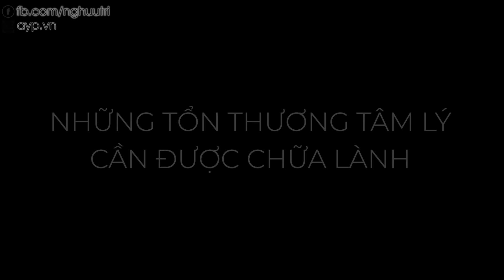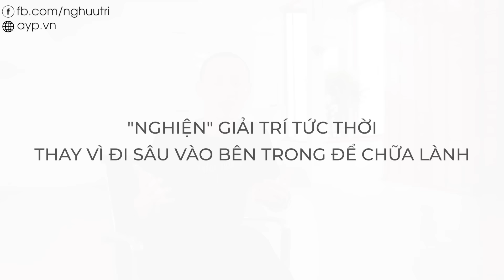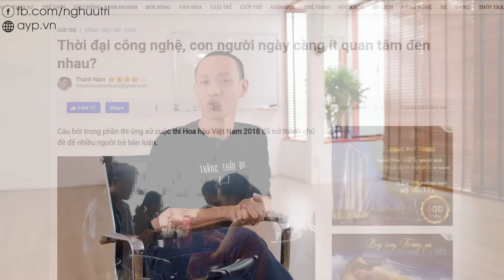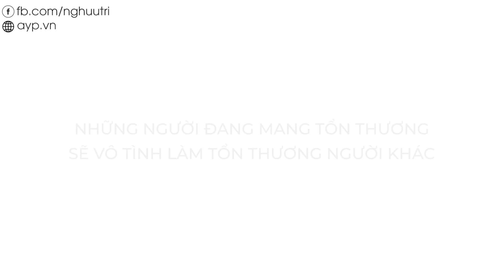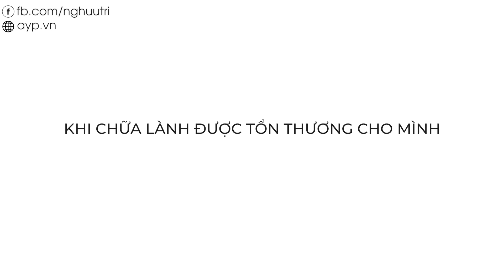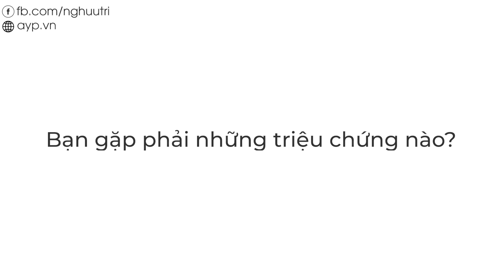7 DẤU HIỆU của người đang bị TỔN THƯƠNG ? | Nguyễn Hữu Trí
7 DẤU HIỆU của người đang bị TỔN THƯƠNG ? | Nguyễn Hữu Trí

Workshop Zoom "Quarter Life Crisis"  được nhắc trong video đã tạm ngừng giảng dạy.
Bạn có thể đăng kí buổi tư vấn 1 - 1, tư vấn viên sẽ giúp bạn nhìn vào sâu nội tâm, nhận diện và lắng nghe những suy nghĩ - cảm xúc chân thật của bản thân. Từ đó có được giải pháp thay đổi phù hợp với riêng bạn.

- Khoá học Chọn mua chứng chỉ quỹ dành cho người bận rộn

Bài giảng lần này, anh và ekip được truyền cảm hứng từ nội dung của kênh Psycho2Go và có điều chỉnh bổ sung với trải nghiệm của cá nhân anh,  các bạn có thể tham khảo thêm về chủ đề này ở video gốc nhé.

00:00 - Tại sao con người mất đi khả năng tự chữa lành
07:15 - Tổn thương tâm lý là gì?
08:08 - Dấu hiệu 1: Xu hướng nghi ngờ sự hạnh phúc của bản thân
09:03 - Dấu hiệu 2: Lên kế hoạch quá chi tiết cho mọi việc
10:25 - Dấu hiệu 3: Nỗi ám ảnh rất lớn về thất bại
11:57 - Dấu hiệu 4: Nỗi sợ đặc biệt thành công
14:25 - Dấu hiệu 5: Rất ngại làm phiền người khác
18:27 - Dấu hiệu 6: Thoải mái với người lạ nhưng dễ tức giận với người thân
20:03 - Dấu hiệu 7: Thay đổi tâm lý thất thường và không có lý do
20:52 - Học cách ý thức và chấp nhận bản thân